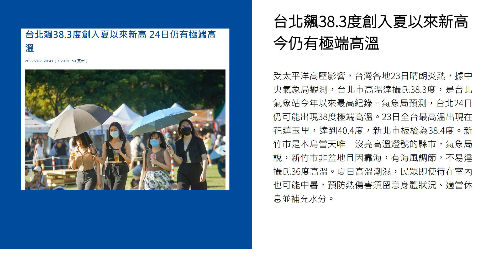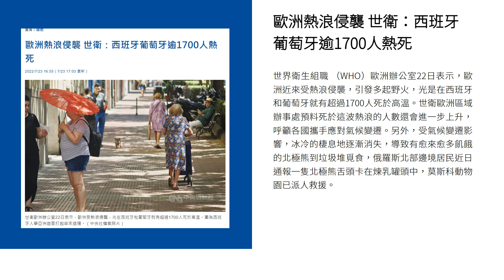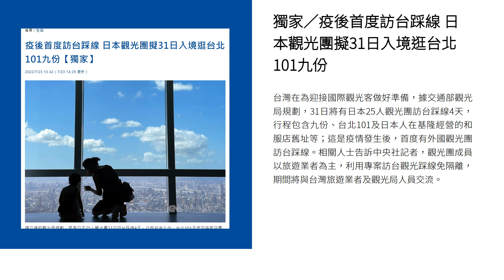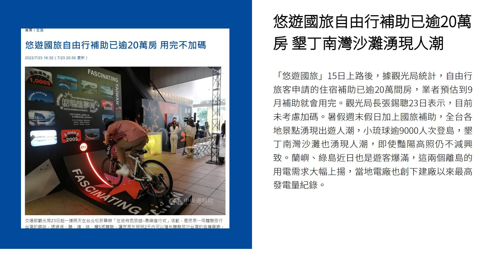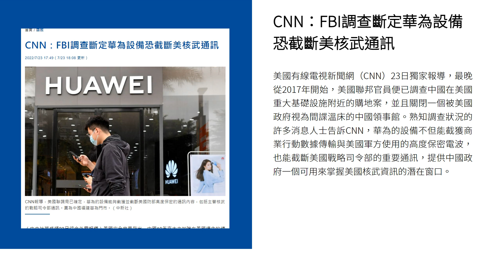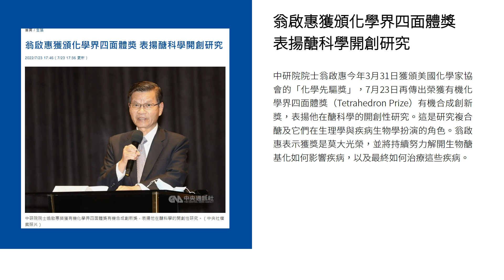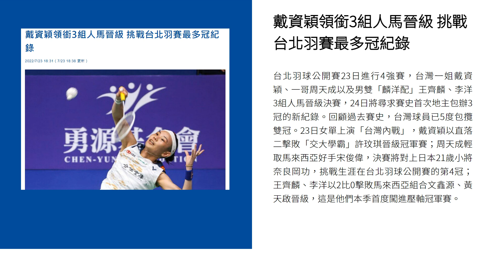新聞摘要 2022/07/24》台北飆38.3度創入夏以來新高 今仍有極端高溫｜每日6分鐘 掌握天下事｜中央社 - 早安世界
● 台北飆38.3度創入夏以來新高 今仍有極端高溫
● 歐洲熱浪侵襲 世衛：西班牙葡萄牙逾1700人熱死
● 立陶宛駐台辦事處9/12開館 可望設於國貿大樓
● 獨家／疫後首度訪台踩線 日本觀光團擬31日入境逛台北101九份
● 悠遊國旅自由行補助已逾20萬房 墾丁南灣沙灘湧現人潮
● 中國財政惡化 不僅公務員減薪傳醫護5個月沒拿到工資
● CNN：FBI調查斷定華為設備恐截斷美核武通訊
● 翁啟惠獲頒化學界四面體獎 表揚醣科學開創研究
● 南投埔里鯉魚潭種蜜源植物復育蝴蝶有成 累計記錄萬隻飛舞
● 戴資穎領銜3組人馬晉級 挑戰台北羽賽最多冠紀錄